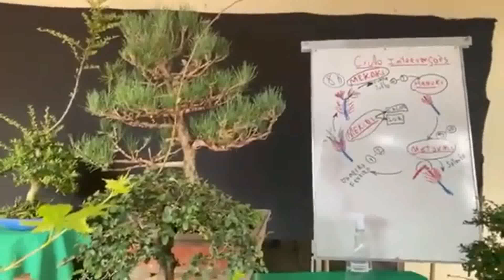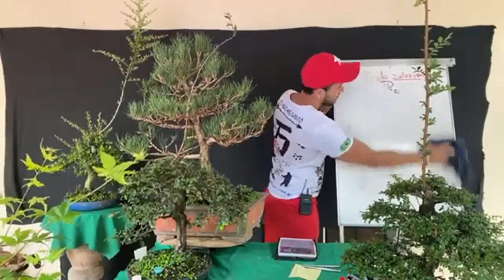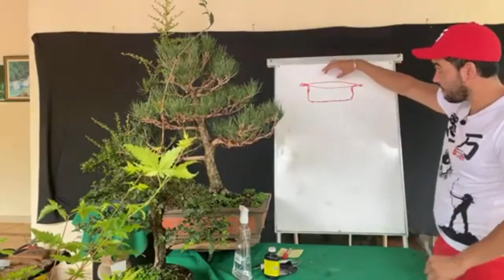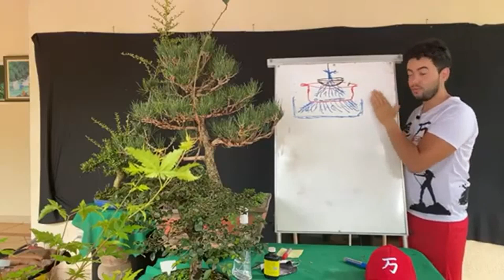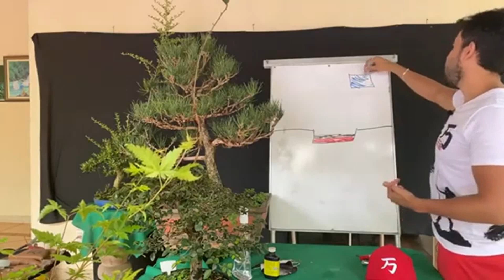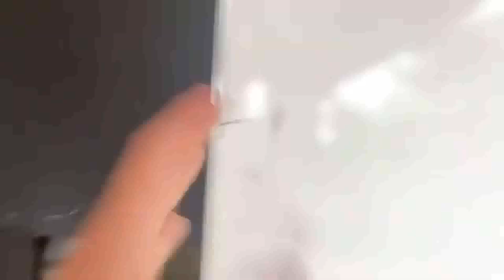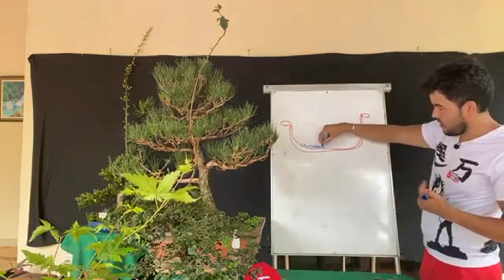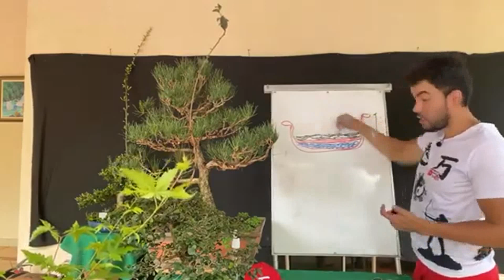MELHOR FORMA de ENGROSSAR TRONCO do BONSAI - AULA COMPLETA de Bonsai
🔔 ATIVE O  🔔 PARA RECEBER OS NOVOS VIDEOS

㊙️万㊙️ NÃO_SE_LIMITE ㊙️万㊙️
⚫️万⚫️QUADROS DO CANAL ⚫️万⚫️
㊙️万㊙️ YOROZUYA ㊙️万㊙️
🌳 BONSAI 🌳万🌳
SEGREDOS do BONSAI de PINHEIRO NEGRO - CORTE DAS VELAS -  Como fazer o MEKIRI - PINUS
COMO FAZER BONSAI de PINHEIRO NEGRO - PINUS - CORTE DAS VELAS -  MEKIRI